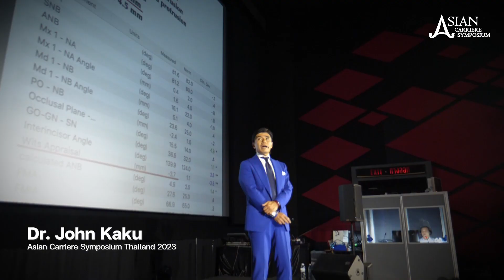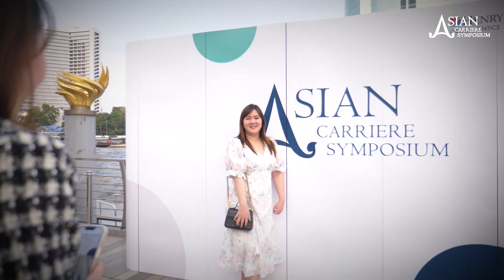2023 Asian Symposium Recap - Bangkok, Thailand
Fantastic time at this year's Asian Symposium! Thank you to all who joined us for this event.